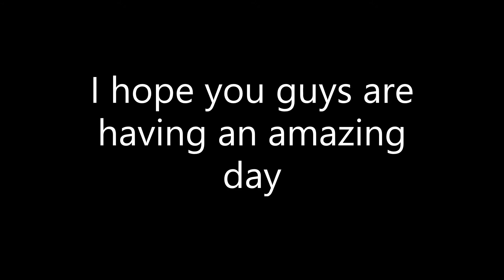Playing Survival Games in Minecraft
I hope you guys are having an amazing day! Today I play Survival Games in Minecraft. I hope you enjoy!